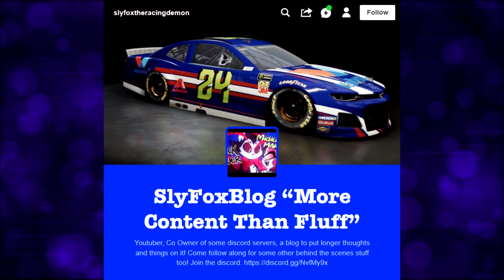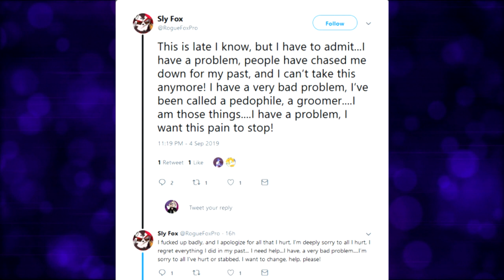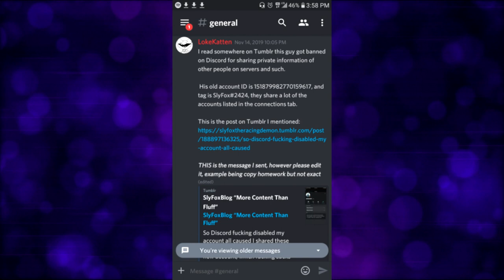Slyfox Returns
You guys know what to do.

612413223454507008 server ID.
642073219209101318 is his account ID.